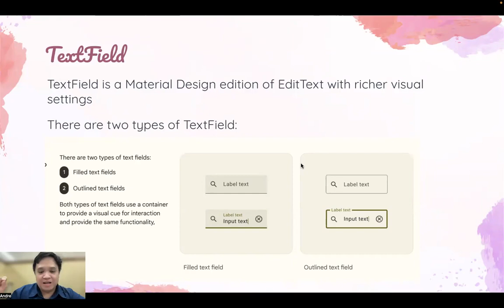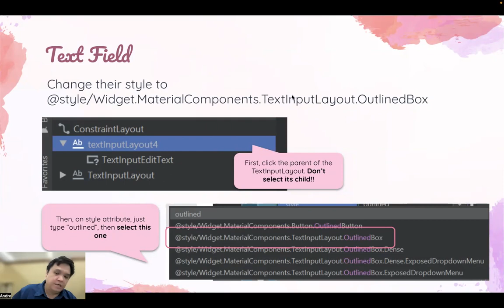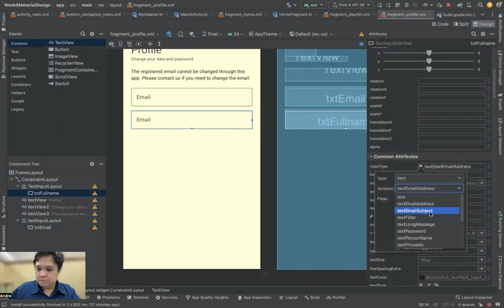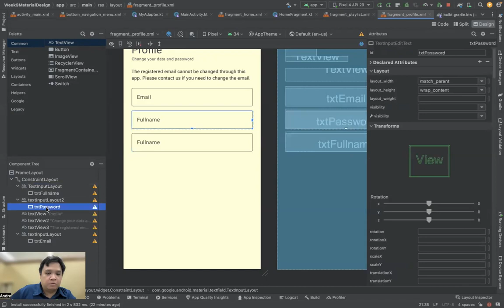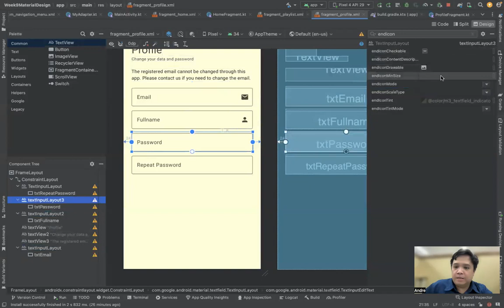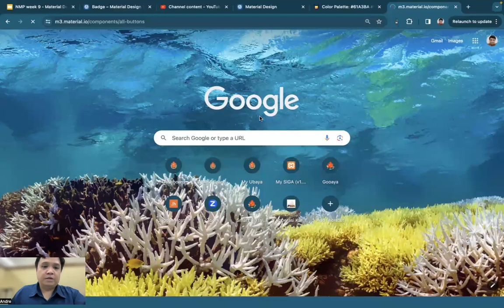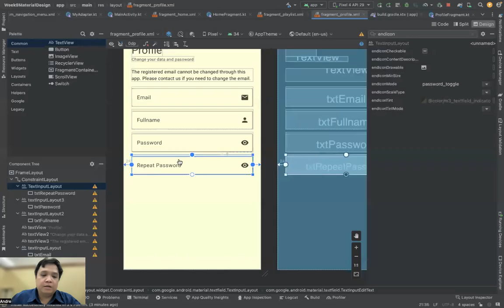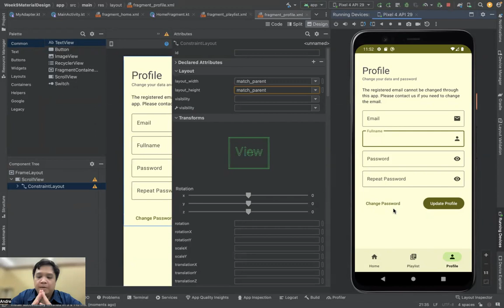Material Design 3 - part #7